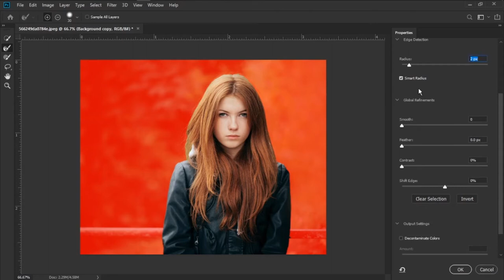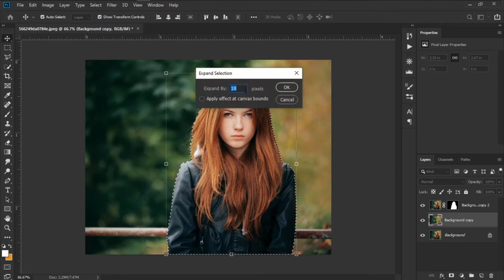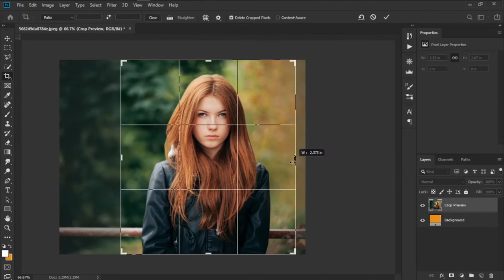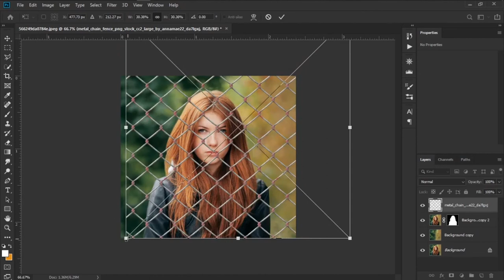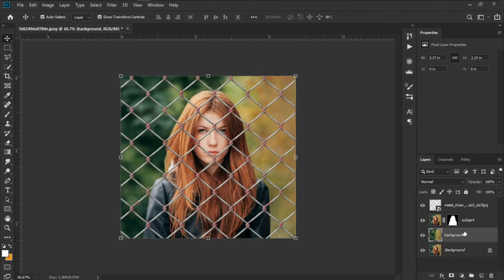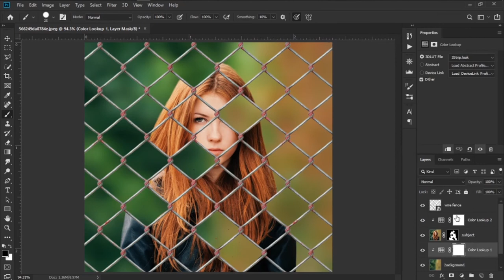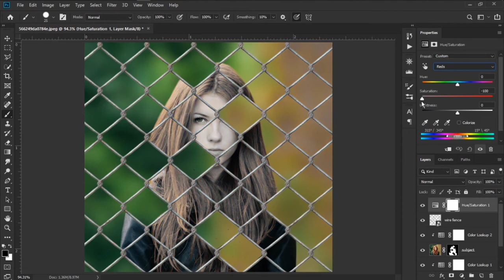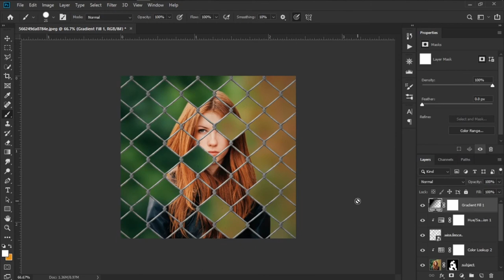Wire Fence Illusion Photo Effect || Photoshop Tutorial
In this tutorial, you will learn how to change a simple or normal photo into an amazing wire fence illusion photo effect using photoshop!!!